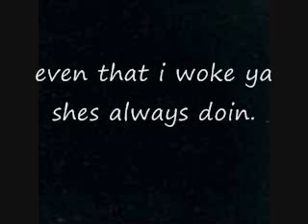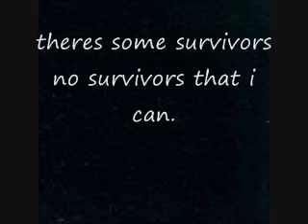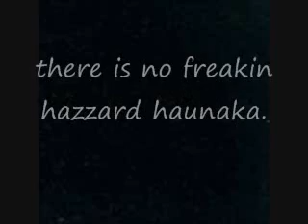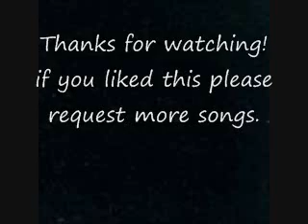Paramore - Use Somebody - Backwards Lyrics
This took me a wicked long time to make, and i think someone flagged it last time. Like i said backwards lyrics to the song use somebody, originally by kings of leon.